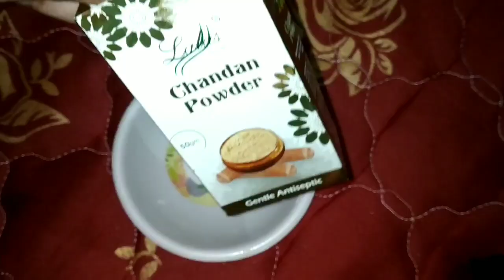How to reduce Hyper pigmentation in Telugu/ Monica pavan kumar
Hii Guys...!
                   This video is about the 3 best ways to get rid of Hyper pigmentation to get that healthy glowing perfect skin,Hope it will be useful for you.Try these remedies and maintain healthy lifestyle to make it work for you.

        Use any one of this remedies once in a day for 2 to 3 weeks depending on intensity of your problem.

          Try it and come back to my video and comment in the comment section to share your experience with me..